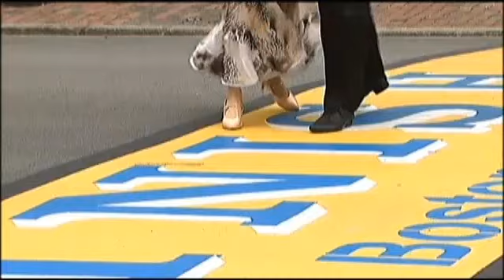RAW VIDEO: Boston Marathon survivor dances across finish line after losing leg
Adrianne Haslet-Davis, a professional dancer who lost part of her left leg in the Boston Marathon bombing, completed a foxtrot across the finish line on Tuesday, April 28.